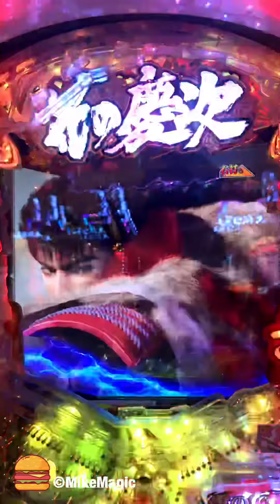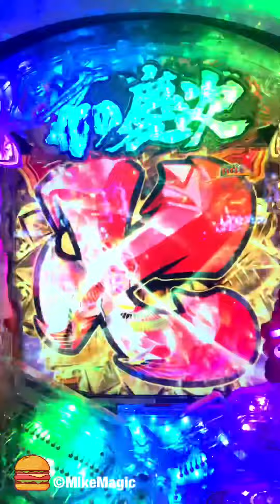後藤又兵衛対3000体！惜しい残り0001体！援軍は前田慶次！CR 花の慶次X 雲のかなたに 【プレミアム猛RUSH】【縦長動画】【スマホ】